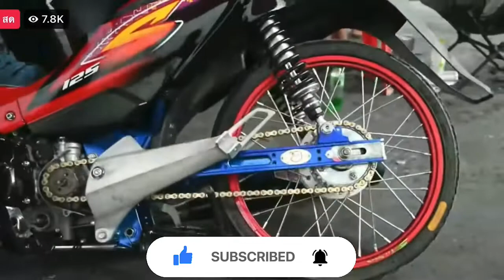ตรอ.66/5สนามBangkok DRAG AVENUE by ช่างเซ๊ะมกรุงเทพ ช่างพัฒน์นครสวรรค์ ก็อทคอนหวัน เล็กเมืองนนท์